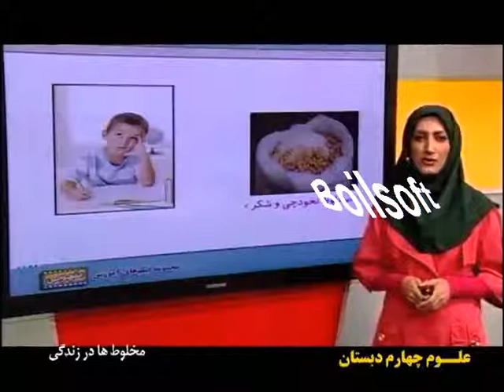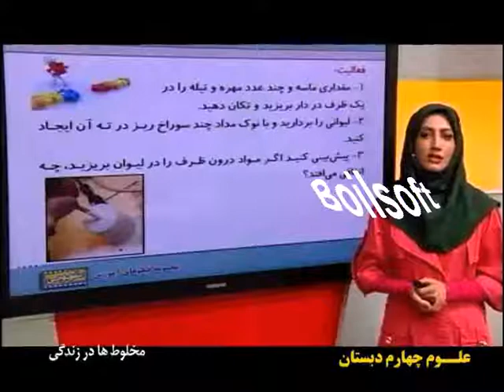اموزش علوم چهارم دبستان رهپویان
ويژگي ها:/ اموزش مفاهيم کتب درسي/ تدریس مفهومی 15 جلسه اموزشی / 2حلقه دي وي دي / قيمت27000 / استاد فرناز فهیمی / قابل تهيه در وب سايت مهندس پاک نيت شماره تماس 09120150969 / تلگرام siteposhtiban@